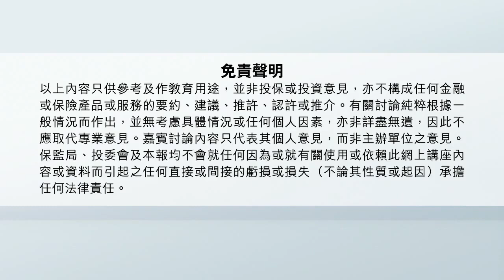《人壽保障 VS 財富增值 專家分享攻守兼備心得》網上講座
如何同時達到財富增值及人壽保障兩大理財目標？
市場上有很多標榜高回報的人壽保險產品，能否助你輕鬆達至雙贏？
保監局及投委會舉辦的《人壽保障 VS 財富增值　專家分享攻守兼備心得》網上講座，邀請了活躍於不同媒體的藝人岑珈其，親身分享自己作為一家之主的理財經驗及疑問，再有中立及專業的理財專家：保監局代表呂愈國、認可財務策劃師林昶恆，跟大家深入淺出地探討常見的人壽保險及儲蓄投資問題。